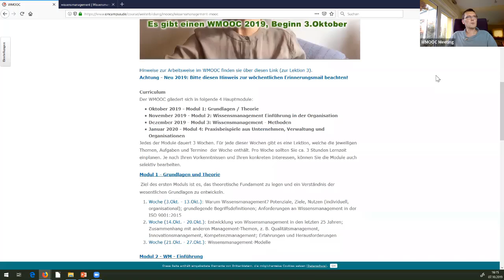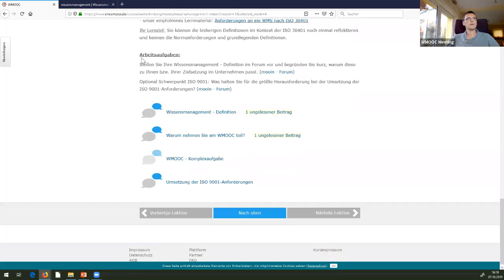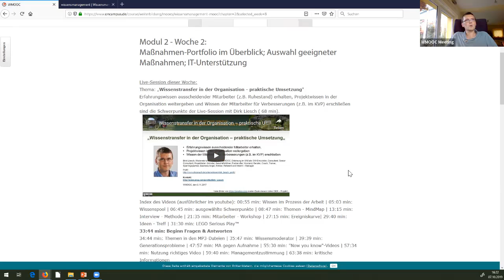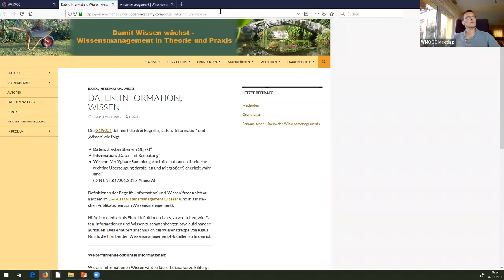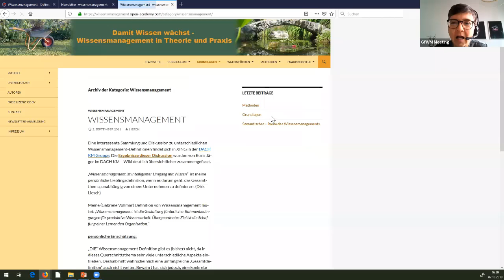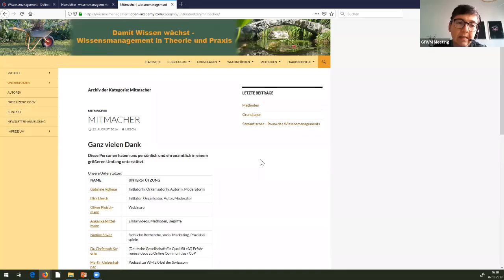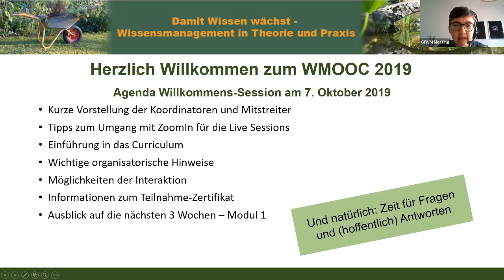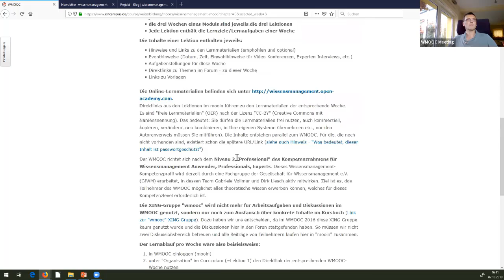WMOOC 2019 - Einführungssession (Modul 1, Woche 1)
Die Abläufe und Arbeitsweisen im Wissenmanagement-MOOC 2019 werden hier vorgestellt und erläutert. Es ist also eine Einführung für die effektive Arbeit in den nächsten 4 Monaten im WMOOC und zur Arbeit mit dem zugehörigen OER-Kursbuch

Leider klappte die Aufzeichnung der eigentlichen Einführungssession nicht, weshalb wir es danach noch einmal extra (ohne Teilnehmer) aufgezeichnet haben. Zudem ist der Ton dabei recht bescheiden geworden. Bei den "richtigen" Inhalten dieses Jahr klappt es wieder.

Viel Spaß und Erfolge beim WMOOC 2019
Dirk Liesch